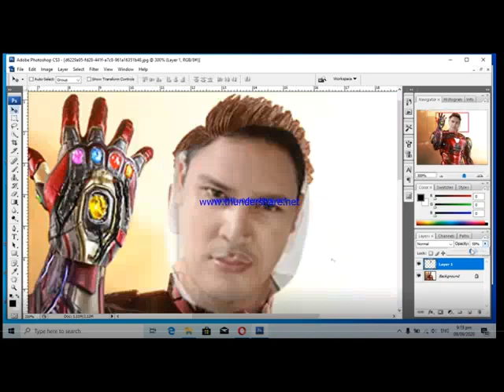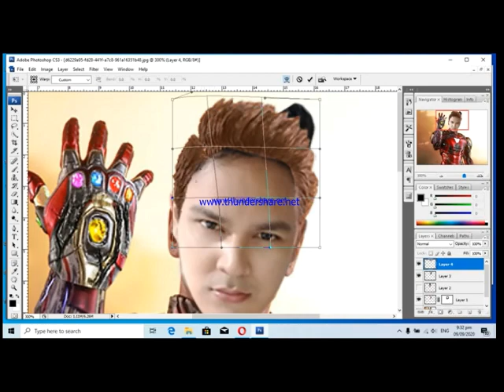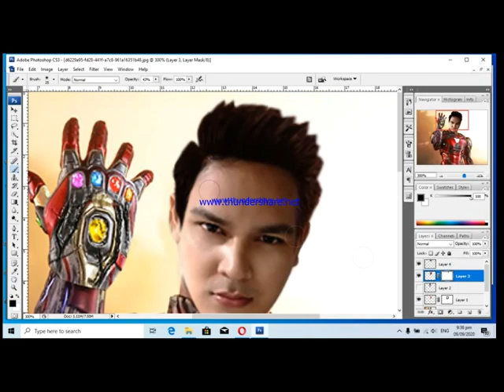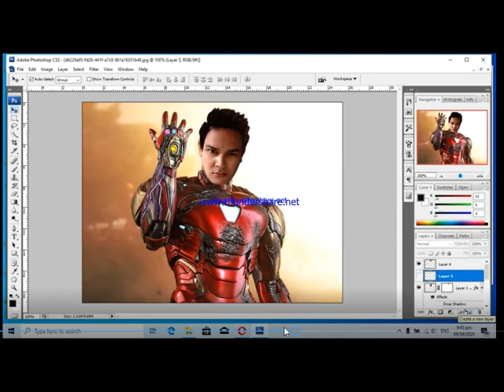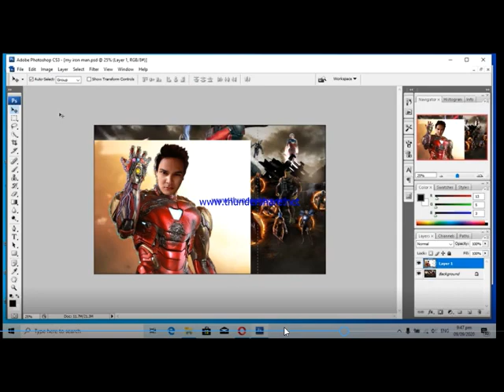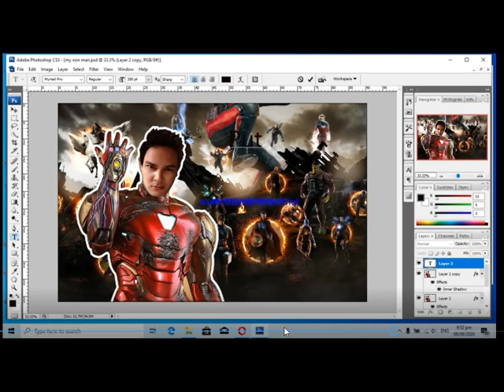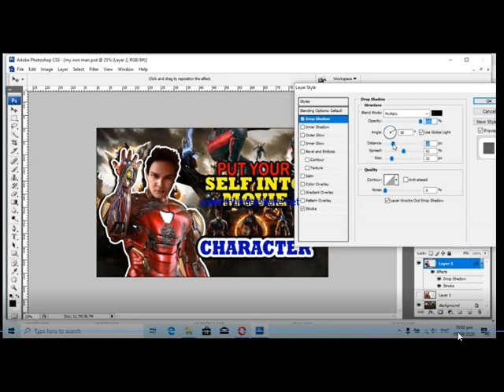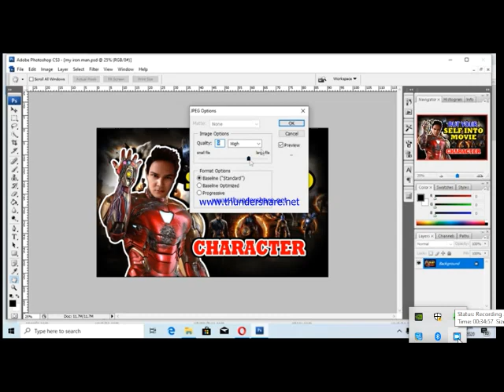How to put yourself into movie scenes| Video Face Swap| How to insert yourself in movie scenes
On this video you will learn how to put yourself into your favorite movie character.
Watch how I do it as I put my self into Tony Stark' face, clip from The Avengers movie, on this tutorial/demo. Try it yourself and enjoy!